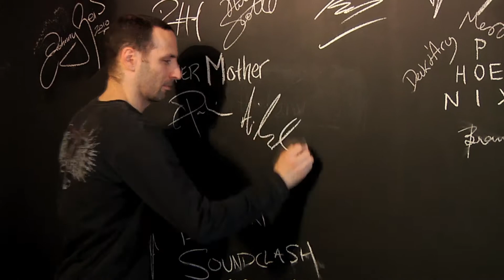Mother Mother - Simply Simple - Peak Performance Lounge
Shot with 3 cameras by the students of Columbia Academy. Incorporates a few shots borrowed from the sound check which if I've done my job properly you won't be able to detect. This band has really grown on me; Eureka is a great album filled with twisted quirky keyboards, vocal arrangements & lyrics.